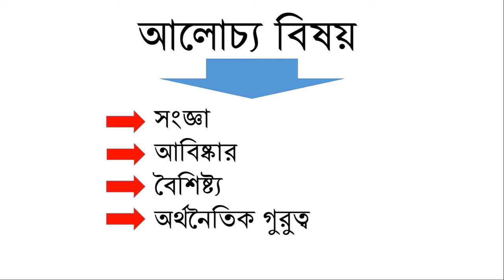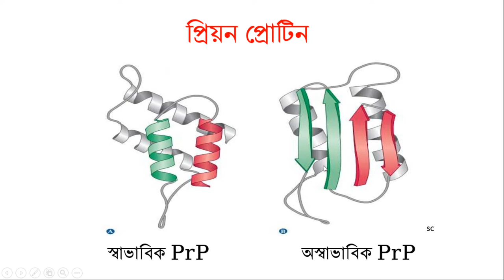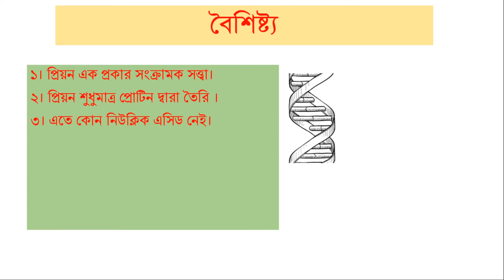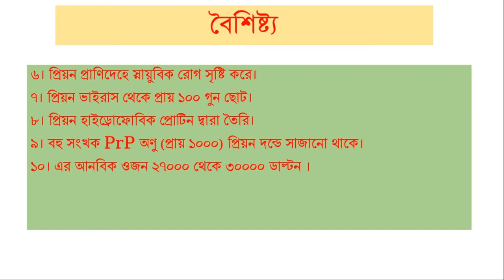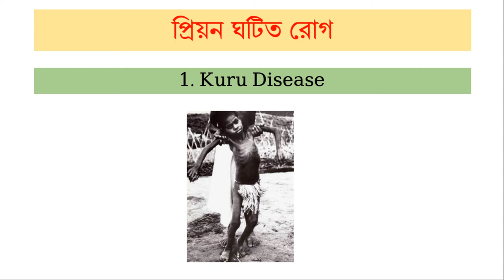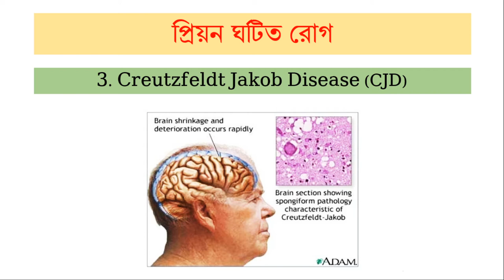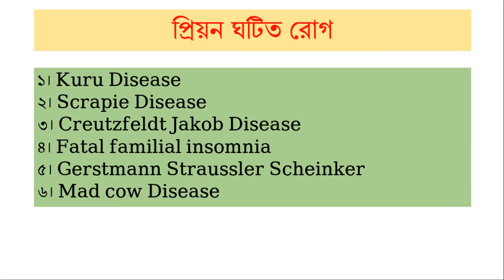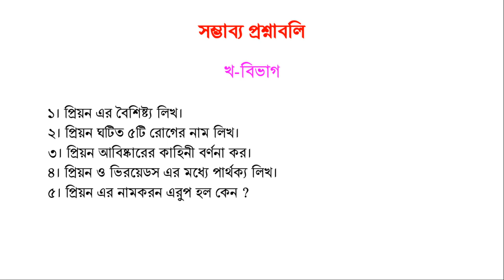Prion প্রিয়ন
অনার্স ১ম বর্ষ, মাইক্রোবায়োলজি, প্রিয়ন